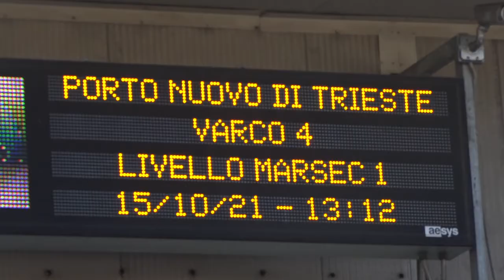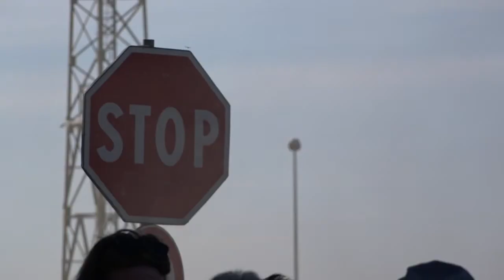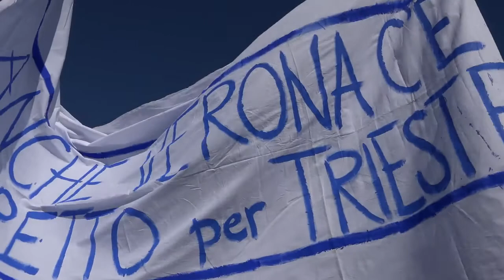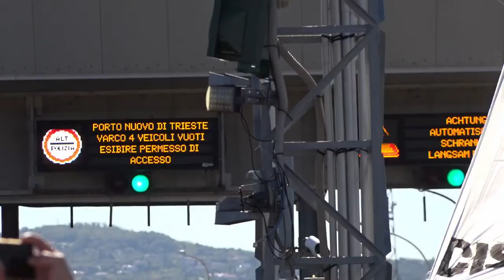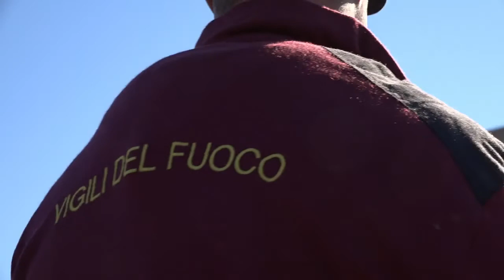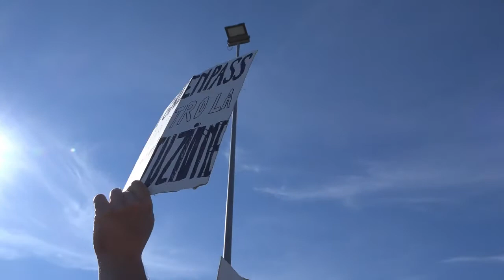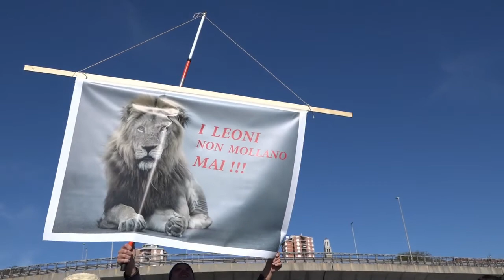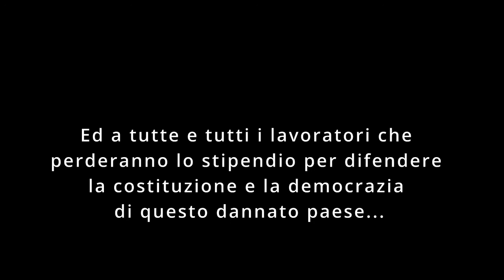TRIESTE. Sono persone normali i NO GREEN PASS?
CHI SONO i manifestanti NO GREEN PASS di TRIESTE?
I portuali di Trieste con un sostanzioso appoggio da parte di cittadine e cittadini hanno annunciato che bloccheranno le attività del porto per protestare contro l'introduzione obbligatoria del green pass. La mattina del 15 ottobre si presentano al varco del molo IV più di 5000 persone.
Sono lavoratori e lavoratrici, pensionate e pensionati, famiglie con bambini e soprattutto ci sono vaccinati e non vaccinati che partecipano ad una delle più grandi manifestazioni mai viste a Trieste contro un decreto governativo ritenuto antidemocratico.
Quali sono le ragioni della protesta?

Visita la pagina Cortomobile il cinema più piccolo del mondo su Facebook!